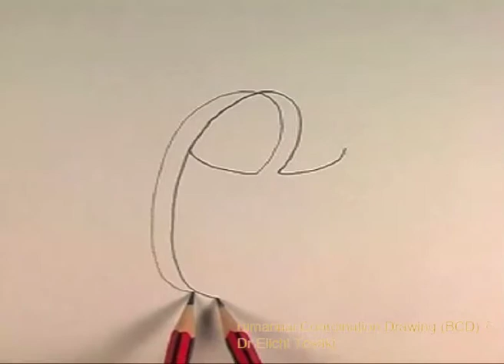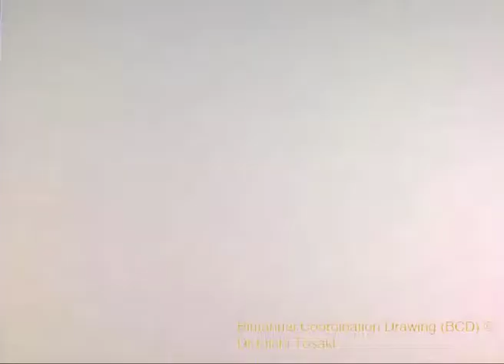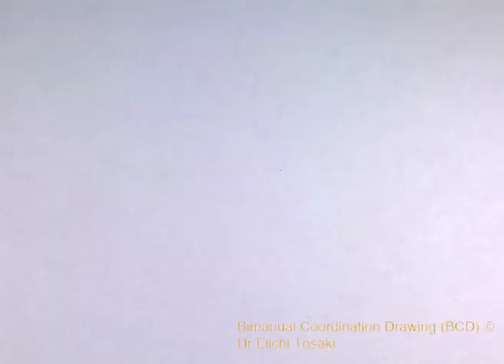BCD Series All Abstract & Object Part I CopyRight Export.mov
"Bimanual Coordination Drawing All Abstract & Object Part I"
I have developed my own understanding of bi-manual drawing in the context of studio practice, working initially with conventional media for more than 30 years. The aim is to generate a variety of configurations or patterns according to the number of strokes/beats, which are interpreted and analysed as forms of rhythmic structure. It is a pure drawing, in the sense that it is non-referential, gestural, non-painterly, non-semantic, flow itself, and against-shape. It is pure rhythm and "Do Zen" or active zen meditation.
(All rights researved BCD Research (Dr E. Tosaki))